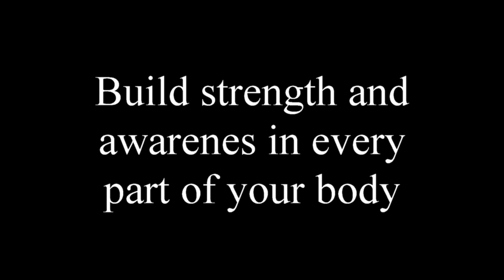Joint Mobility With Kevin Secours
Covering all mobility requirements for level 1 certification, this download deconstructs the principle of three dimensional movement into a detailed reference source of exercises, ideal for all practitioner levels and non-martial artists alike. An essential guide to functional fitness and wellness.